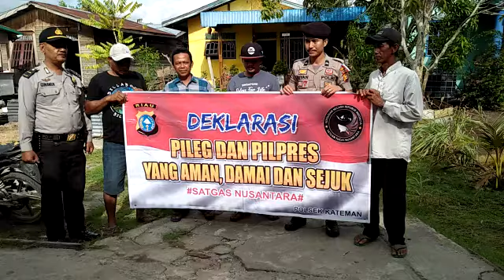Deklarasi Pemilu Damai 2019 oleh Masyarakat Kel Tagaraja Kec Kateman